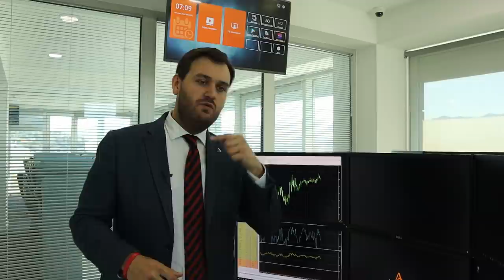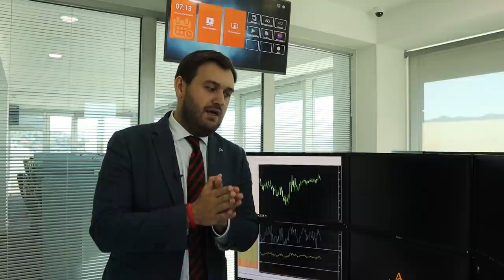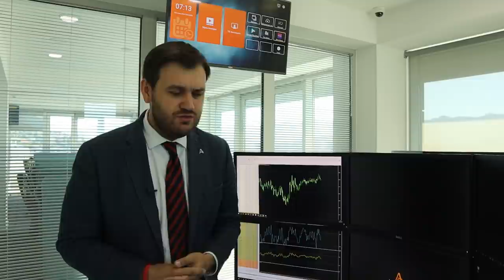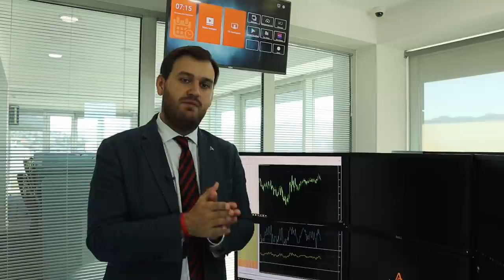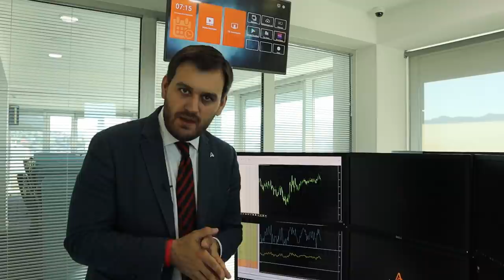Bank of America прогнозирует EURUSD на уровне 1,02! | AMarkets